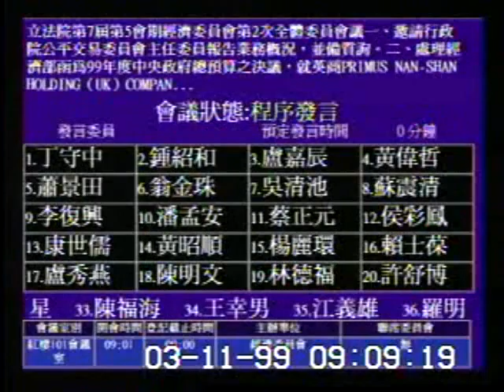2010-03-11 翁金珠 發言片段, 第7屆第5會期經濟委員會第2次全體委員會議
會議簡介: 立法院第7屆第5會期經濟委員會第2次全體委員會議一、邀請行政院公平交易委員會主任委員報告業務概況，並

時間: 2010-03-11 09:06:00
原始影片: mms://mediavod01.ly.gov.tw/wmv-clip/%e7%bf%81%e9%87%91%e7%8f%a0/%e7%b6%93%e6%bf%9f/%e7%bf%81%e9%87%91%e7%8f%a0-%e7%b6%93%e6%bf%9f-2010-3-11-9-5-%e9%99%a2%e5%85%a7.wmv